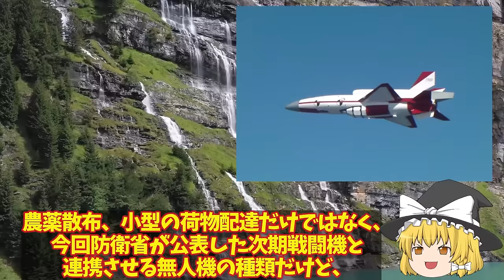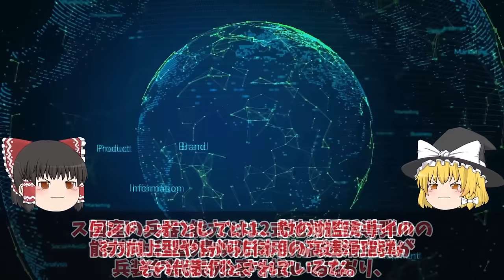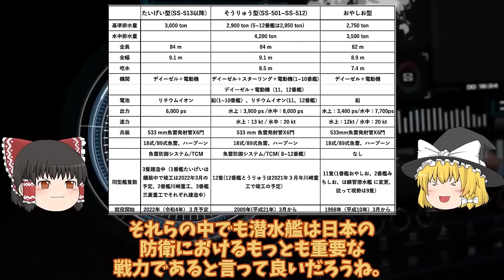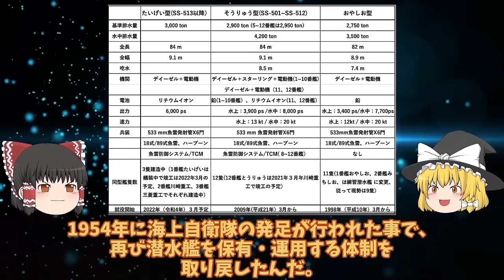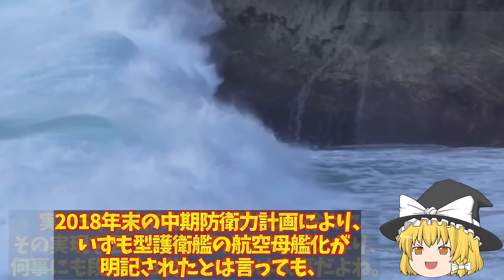【ゆっくり解説・軍事News】自衛隊マジヤバイスペシャル 空自ついにAI無人戦闘機開発始動か！F4戦闘機開発は純国産化へ？米国欲しがったAIテク【スペシャル・特集】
自衛隊マジヤバイスペシャル 空自ついにAI無人戦闘機開発始動か！F4戦闘機開発は純国産化へ？米国欲しがったAIテク【スペシャル・特集】

11空自ついにAI無人戦闘機開発始動か！F4戦闘機開発は純国産化へ？米国欲しがったAIテクノロジー・・・

12海自潜水艦ついに潜航深度バレるか！特殊鋼材NS110と89式超魚雷で900m？三菱川重建造最強潜水艦の静粛性に国連ビビる

13海自かが艦首四角でSTOVL機10機最大収容海自ついにF35B調達に赤信号点灯か！STOVL機艦載可能数は10機？

引用・転載「出典：海上自衛隊ホームページ」
引用・転載「出典：航空自衛隊ホームページ」
引用・転載「出典：陸上自衛隊ホームページ」